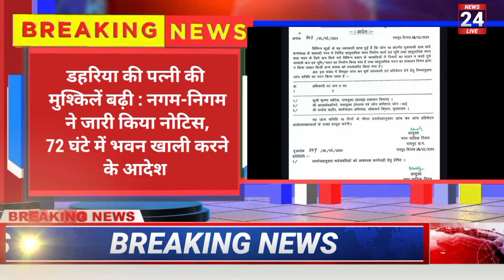छत्तीसगढ़ समाचार आज 24 February 2024 : Chhattisgarh Fatafat Khabar | Cg Taaza Samachar Today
छत्तीसगढ़ धनलक्ष्मी योजाना 2023: ऑनलाइन आवेदन कैसे करें, योग्यता और चयन प्रक्रिया...

👉:-Chhattisgarh Today Breaking News 24 February 2024 Media Chhattisgarh Chhattisgarh_News Cgsamachartoday mediachhattisgarh.

🗣:-Vksnews:- Balod News ● Baloda Bazar News ● Balrampur News ● Bastar News ● Bemetara News ● Bijapur News ● Bilaspur News ● Dantewada News ● Dhamtari News ● Durg News ● Gariaband News ● Janjgir-Champa News ● Jashpur News ● Kabirdham News ● Kanker News ● Kondagaon News ● Korba News ● Koriya News ● Mahasamund News ● Narayanpur News ● Raigarh News ● Raipur News ● Rajnandgaon News ● Sukma News ● Surajpur News ● Surguja News ● Khairagarh News ● Chhuikhadan News ● Gandai News ● Dongargarh News ●